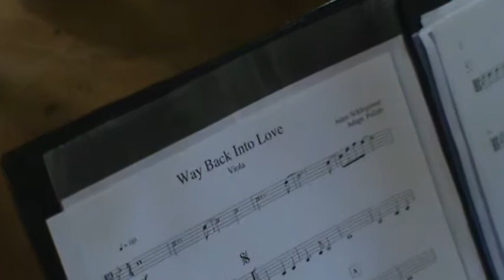Ágape Coral & Orquestra - Wedding Live Music: Way Back Into Love with Strings Quartet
Ágape Coral & Orquestra - Wedding Live Music: Way Back Into Love with Strings Quartet in Paróquia Santo Antônio (Capela da Aldeia da Serra) - São Paulo, Brazil

Ágape Coral & Orquestra by Honorato Produções
(0xx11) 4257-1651 / 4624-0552 / 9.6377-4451 (VIVO)
Atendimento na grande SP, interior e outros estados, consulte nossas formações e condições de pagamento.